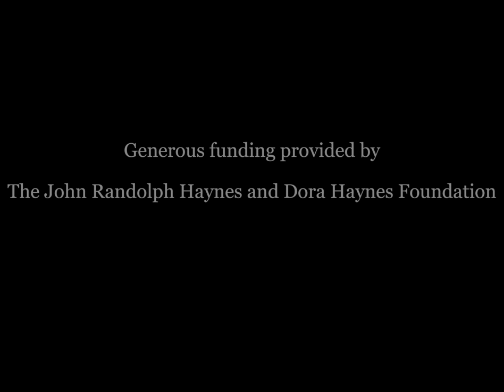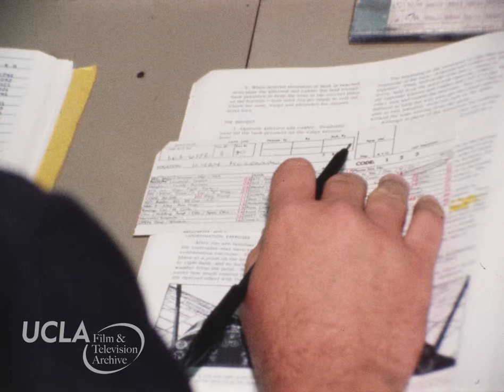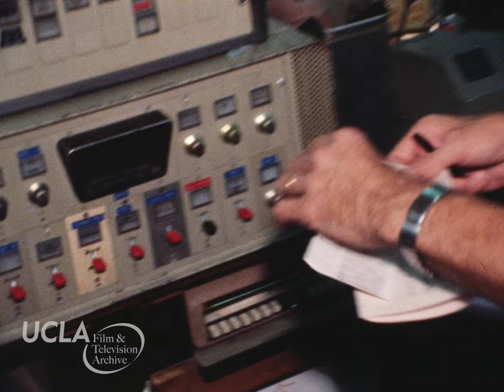KTLA News: "Rising crime rates in the San Fernando Valley" (1980)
Title: "Rising crime rates in the San Fernando Valley." July 25, 1980.

Summary: At the Los Angeles Police Department's Valley Communications Center, where the public's calls to the police are relayed to the officers in the field, reporter Tony Valdez covers the rising crime rates in the San Fernando Valley. Overall crime is up 11% from the previous year, with specific crimes up even more than that. Valdez interviews a commander at the communications center about the reasons for this increase. According to the commander, the overall economic downturn and high unemployment rate has caused people to turn to crime. Additionally, the large undocumented population has become more comfortable reporting crimes than they had been in the past because they are no longer afraid of being arrested for their resident status, and so have begun reporting more crimes. He also talks about problems police departments across the nation face with budget cuts and manpower shortages. The commander indicates people need to take some responsibility for themselves and their property and gives crime prevention tips. Footage includes shots of officers at work taking calls and dispatchers relaying calls to officers.